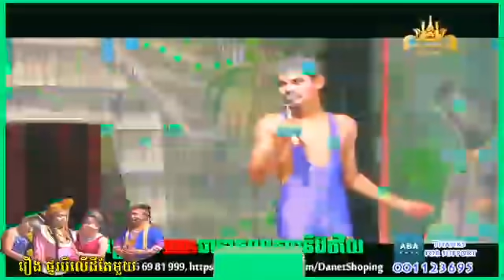ល្ខោនបាសាក់ ភីសុគន្ធី រឿងផ្នូរបីលើដីតែមួយ ០១ lakhon basak of pnor bey Lear dey tea mooy 01